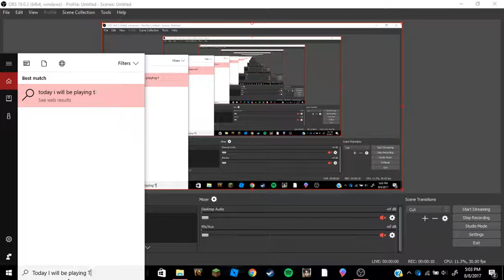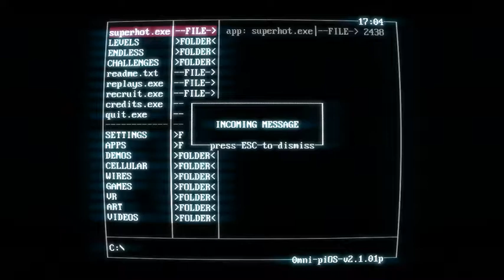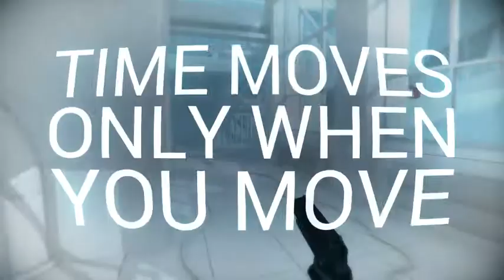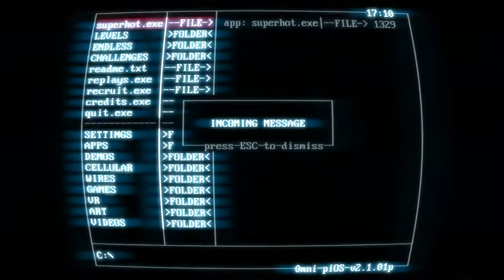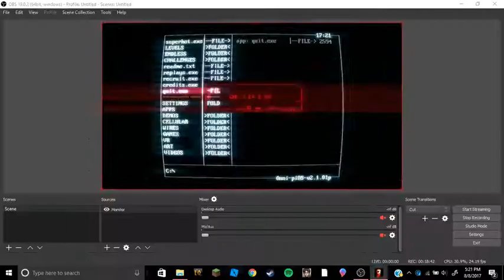SuperHOT gameplay part 1